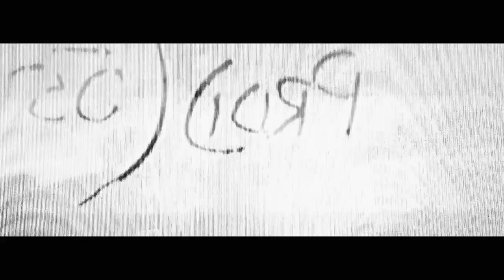WHIPOFF - NA FON (HOUSE REMIX) [prod. by Crispy Beats]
Arrangement: Whipoff x CRISPY
Lyrics, Mix&Mastering: Whipoff
Shot by: Dimitar Peev
Edit, Color Grading (original video): Dimitar Peev
Light Assistant: Ivaylo Zhelyazkov
Location: Sliven, Bulgaria